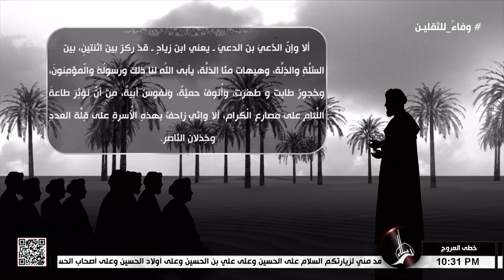خطى العروج - قوة القرار في شخصية الامام الحسين - عليه السلام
خطى العروج
قوة القرار في شخصية الامام الحسين - عليه السلام
د. عمار نصار
استاذ في التاريخ والفكر الاسلامي
15 المحرم الحرام 1445 هـ
 مثلت الخطى التي سارها الإمام الحسين (عليه السلام) هجرة ثانية تعيد
سيرة جده المصطفى (صلى الله عليه وآله وسلم) من مكة المكرمة إلى
المدينة المنورة لإحياء قيم الإسلام وان الثورة الحسينية ما هي الا نهوضا
 بمهمة حفظ الدين فيناقش هذا البرنامج الحواري الموقف الحسيني وكيف
 أصبح معيار وقدوة، وكيف تجلت تلك الموقف في مواجهة إمام الحق لإمام
الباطل فتبين الحقيقة وتقوم الحجة وكيف تستنهض الأمة. عنوان الحلقة
قوة القرار في شخصية الامام الحسين عليه السلام مع ضيف الحلقة
الدكتور عمار نصار استاذ في التاريخ والفكر الاسلامي